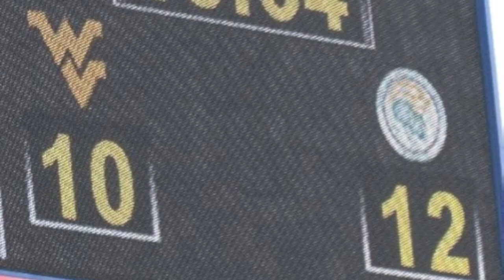Norfolk State Football 2011 MEAC Champions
A collection of photos from the 2011 NSU football season. overall record 9-2, MEAC record 7-1, automatic bid into the NCAA FCS Playoffs.